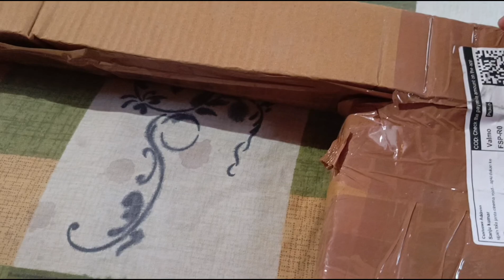vlog#202| finally Hamare ghar Bhi aa Gaya🤔